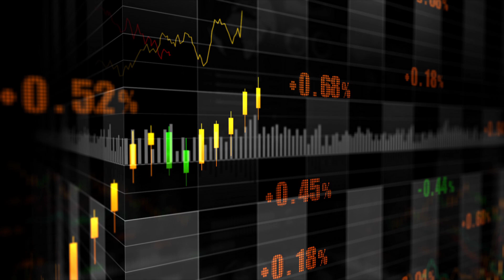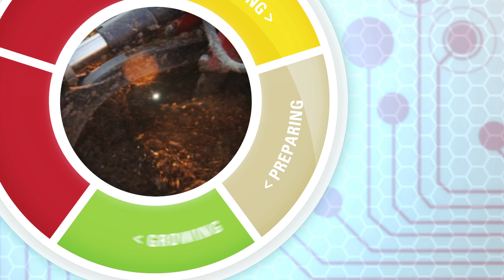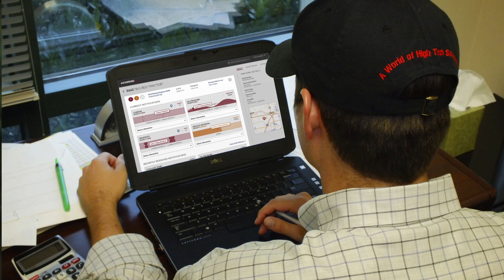Fuse®: AGCO Connecting Your Farm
Fuse is AGCO’s approach to precision agriculture, delivered through technology products and services. This approach ensures growers’ operations are always running and optimized, all assets are in the right place at the right time and each phase of the crop cycle is seamlessly connected through total farm data management. Fuse enables more informed business decisions, reduced input costs and improved yields and profitability.